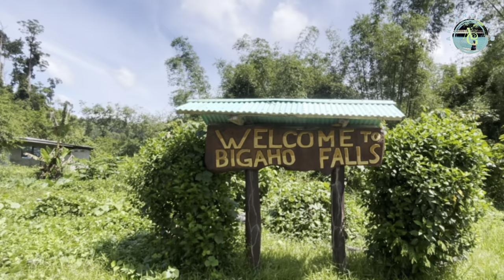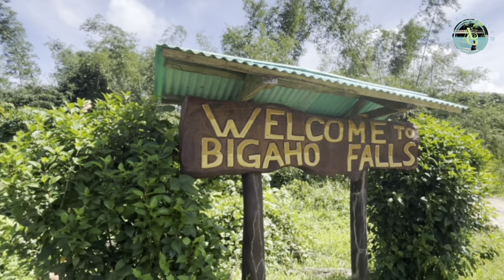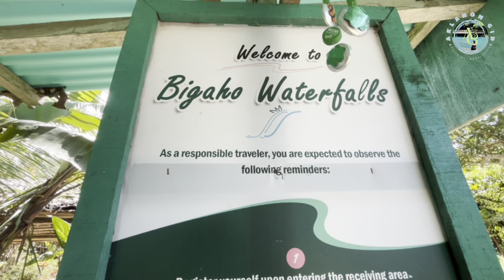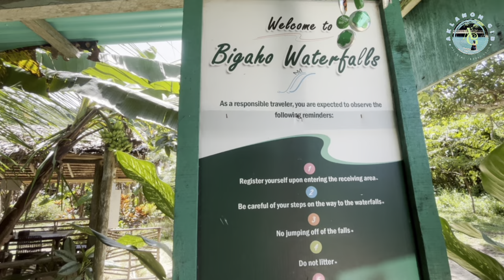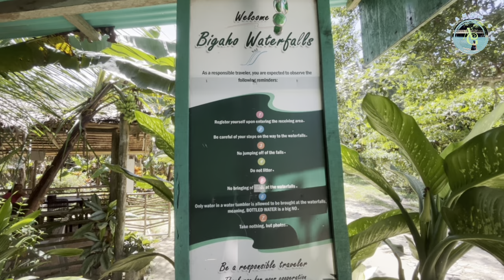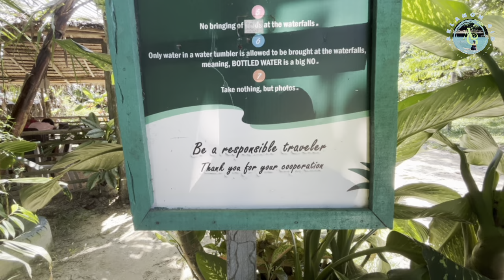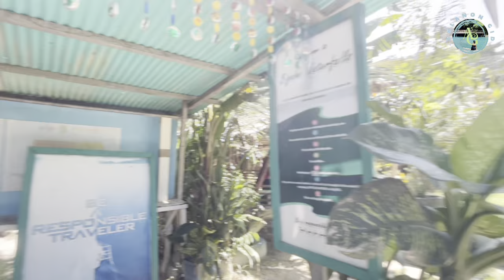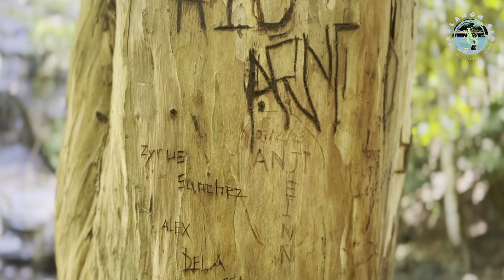Waterfall:The Pulse of Nature